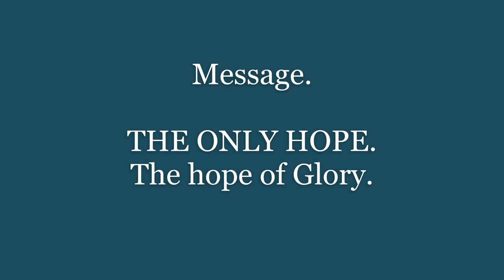Message for October 3, 2021 The Only Hope--The Hope of Glory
In the fifth chapter of Romans Paul explains how being justified by faith leads us into an unassailable hope. He calls this the 'Hope of Glory.' This hope is the only hope that is greater than death. It's the only hope that will carry us through every circumstance.